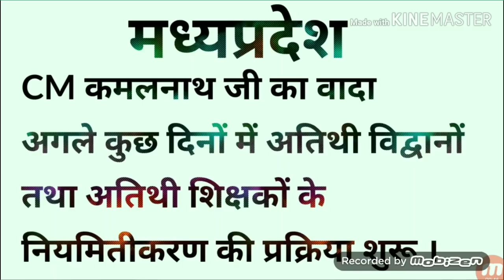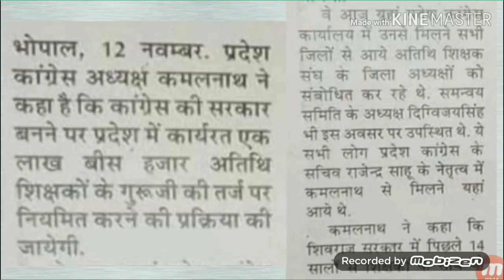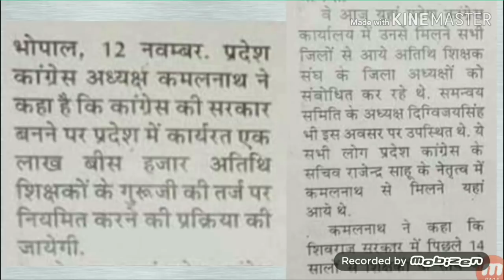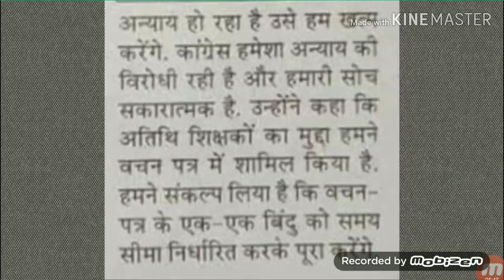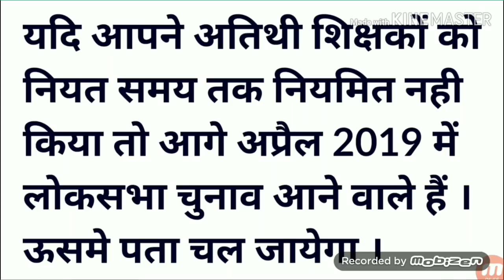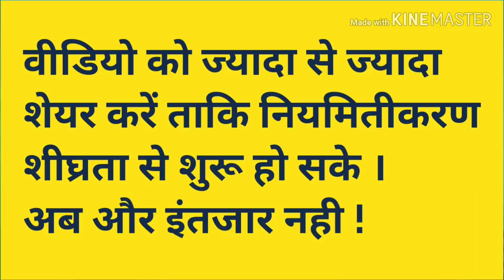MP Atithi Teacher नियमितीकरण लेटेस्ट अपडे़ट !! More Creative !! more creative !!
MP Atithi Teacher Current News ।।  मध्यप्रदेश अतिथी शिक्षक नियमितीकरण करेंट न्युज़ ।। मध्यप्रदेश किसान कर्ज माफी निश्चित होगी ।